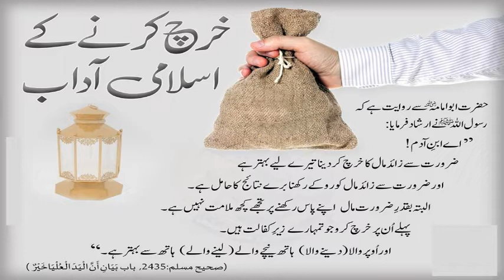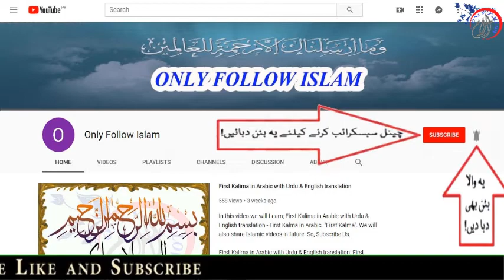Shahih Muslim Hadees no || 2435 || صحیح مسلم حدیث نمبر